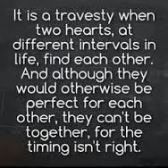Mike Mercer - Falling Down Blue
Copy Write Blue Rodeo